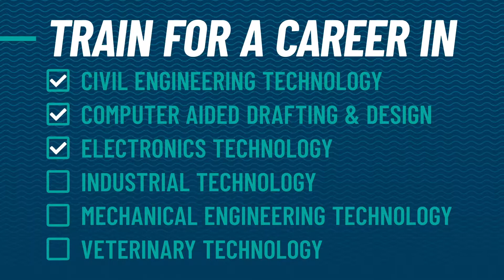Engineering, Science & Mathematics Career Pathway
Science, technology, engineering and mathematics (STEM) graduates are in high demand across the country. An affordable, high-quality education from Tidewater Community College will give you the comprehensive knowledge and advanced skills you need to capitalize on job opportunities. Students at TCC have access to state-of-the-art labs and software. Led by expert faculty, TCC’s focused instruction and hands-on training will prepare you to move quickly into a high-paying career or, in some cases, transfer seamlessly into a bachelor’s degree program.